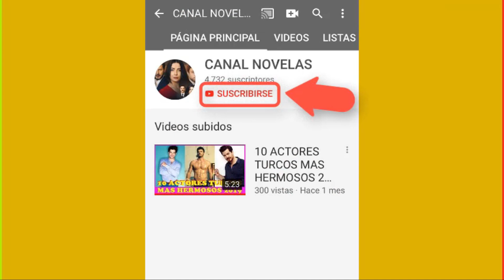MADRE E HIJA JUNTAS!! KIYMET NO SE DA POR VENCIDA!! - C 156 5TA T.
POR FIN MELEK Y ELIF ESTAN JUNTAS DE NUEVO!!!
KIYMET NO SOPORTA TANTA FELICIDAD, Y EMPIEZA A IDEAR NUEVOS PLANES PARA ACABAR CON TODOS!!